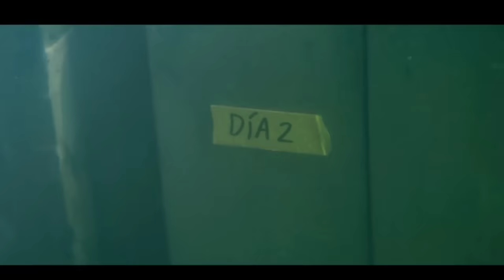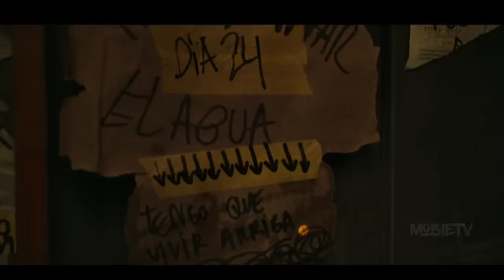A WOMEN Stuck On A Container, Alone In The Middle Of The OCEAN | Film Explained In Hindi